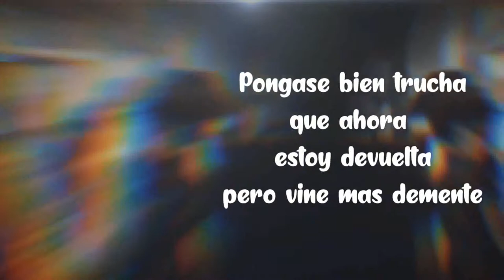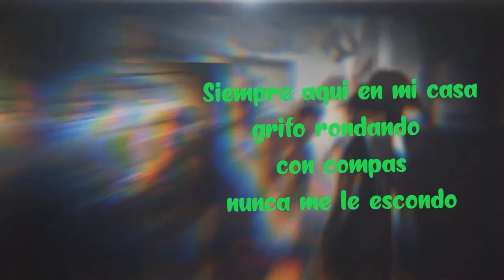Ramon Armendariz SepanDeMi HABLADORES- VIDEO LYRICS -LETRA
este fue el primero que sacamos, gracias a mi carnal @xenightKratos que estuvo debajo de esta prod.